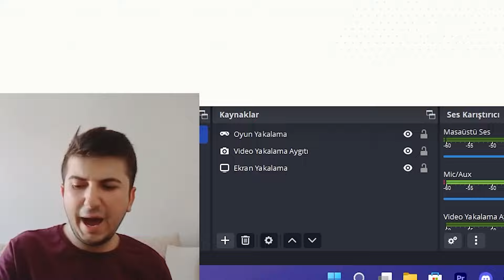İSVİÇRE'NİN GENÇ OĞLANLARI DELİRTTİNİZ BENİ | Young Boys - Galatasaray FC24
FC 24 Fifa'da Türk takımlarının maçlarını oynamaya devam ediyoruz.